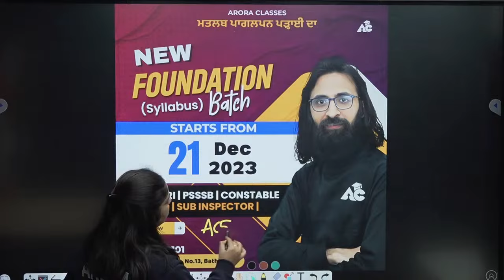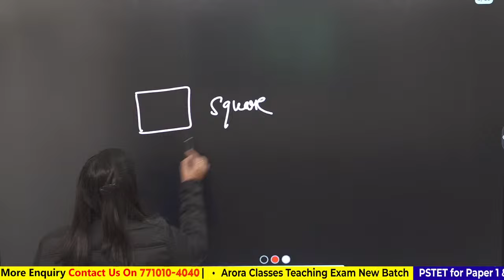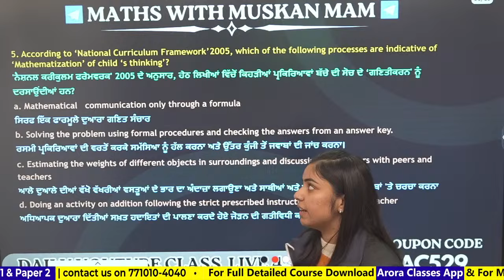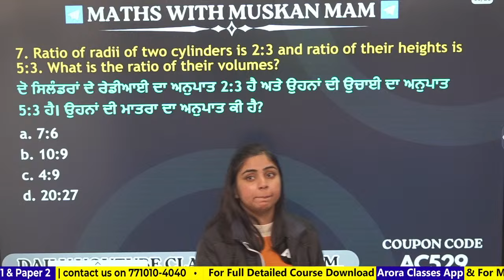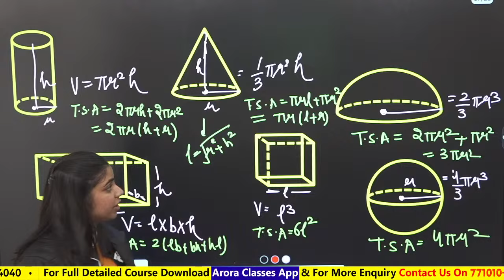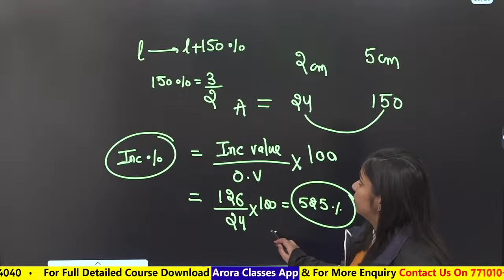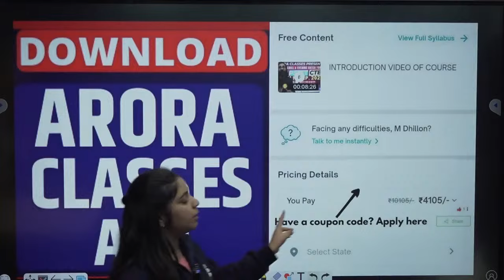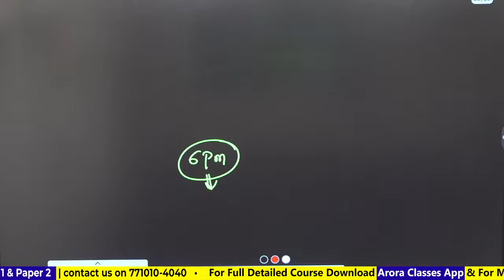MATHEMATICS & PEDAGOGY | For PSTET, CTET, ETT Cadre & all Teaching Exams By Muskan Mam Live 4:30 PM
MATHEMATICS & PEDAGOGY | For PSTET, CTET, ETT Cadre &  all Other Teaching Exams By Muskan Mam #1

For Free Career Counselling:
Visit Arora Classes Bathinda: